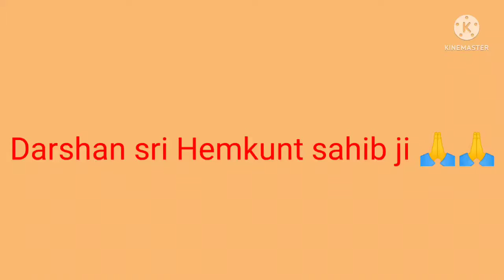GOBIND GHAT TO HEMKUNT SAHIB JI DARSHAN🙏🙏(Sukhleen the vlogger)